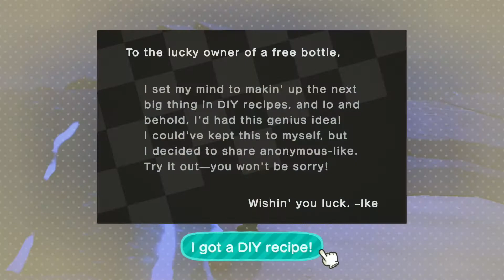Animal Crossing: New Horizons Playthrough Part271 | Thank You, That's BEARy nICE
Part 271 of my Animal Crossing: New Horizons playthrough. Gulliver is here tonight, so I guess that's most of the night. Pate wanted help with her catchphrase. I don't know why she said Shari's catchphrase was hers (I'm the one that made it for Shari). I made Pate's new catchphrase "Quackers" because ducks. Soleil was singing in the plaza for Bertha. If I had more time I would have sat for a bit too. I knew I was hearing shooting  start, but I only managed to get one. I managed to shoot down a balloon with a pintuck-pleated dress inside. The first Snowboy seems to be on his last day. And I almost forgot about about Gulliver's communicator parts. I just remembered on the last section of beaches, but I got lucky and found all five parts. I finally found the day's snowballs in about the same areas as yesterday's. I built my fourth perfect Snowboy and got a frozen sculpture DIY (plus another large snowflake). I finished the night by building it and it's quite the large bear. Apologies for the unBEARable puns...